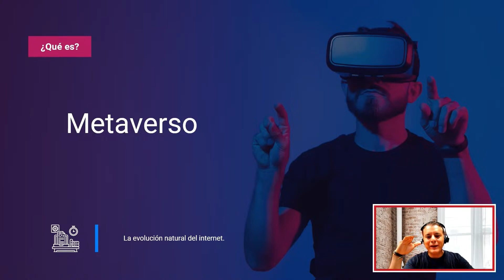El metaverso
MSc. Luis Arboleda, Vice-Decano de la Facultad de Administración de Universidad Galileo, explica qué es el metaverso.